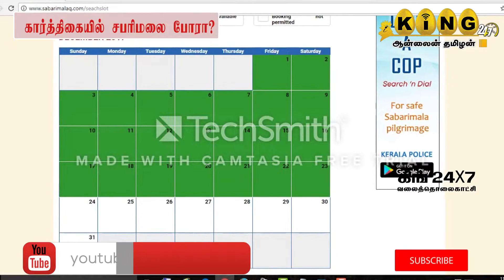கார்த்திகையில் சபரிமலை ஐயப்பன் vs பெண்கள் போர் ?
கார்த்திகையில் சபரிமலை போரா ?சபரிமலை ஐயப்பனை கார்த்திகையில் தரிசிப்பதற்காக 10 வயது முதல் 50 வயது வரை உள்ள பெண்கள் 539 பேர் ஆன்லைனில் பதிவு செய்து இருக்கின்றனர்